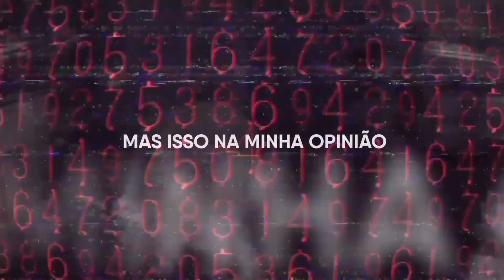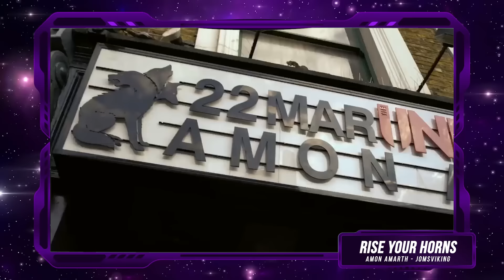VALE A PENA PAGAR O INGRESSO DO KNOTFEST BRASIL COM ESSE LINE UP? TEVE GENTE QUE SE ARREPENDEU!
O knotfest tá aí, é uma realidade e vai acontecer! Os caras seguraram bastante mas finalmente liberaram o Line Up desse festival e tivemos algumas surpresas com as atrações. Teve gente que ficou muito feliz com as bandas, teve gente que nem se surpreendeu e ainda teve gente que ficou reação. Então pra você que por ventura não conheça alguma banda que vai tocar, bora comentar alguns destaques das bandas que vão estar no Knotfest 2024.